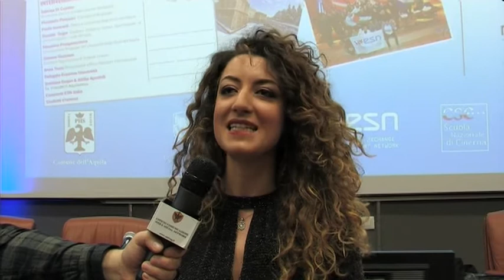La prima di Cuori in Interscambio: Aquilasmus. Le interviste.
A dieci anni dalla nascita di "Aquilasmus ESN - L'Aquila" l'uscita ufficiale di "Cuori in Interscambio: Aquilasmus". Un documentario realizzato dal regista Giovanni Sfarra, che racconta  l'esperienza del progetto Erasmus a L’Aquila dal punto di vista di chi l'ha vissuta e di chi la vive ogni giorno. Attraverso interviste ed immagini con momenti di vita quotidiana ci si immerge nell'atmosfera che si vive all'interno dell'associazione, ascoltando anche la voce dei ragazzi Erasmus che ogni anno arrivano in città per vivere un'esperienza di interscambio come valore aggiunto al proprio percorso universitario e di vita.

Riprese e montaggio di Giovanni Sfarra
Audio di Giulio Ughi

"Interhange of Hearts: Aquilasmus"

Ten years after the birth of "Aquilasmus ESN - L'Aquila" the official release of the "Hearts in Interchange: Aquilasmus". A documentary made by the director Giovanni Sfarra, which tells the experience of the Erasmus project in L'Aquila from the point of view of who lived it and who lives it every day. Through interviews and images with moments of daily life, one immerses oneself in the atmosphere that is lived within the association, listening also to the voice of Erasmus students who come to the city every year to experience an exchange as an added value to their journey university and life.

Shooting and editing by Giovanni Sfarra
Audio by Giulio Ughi